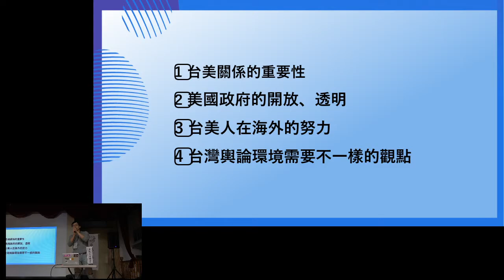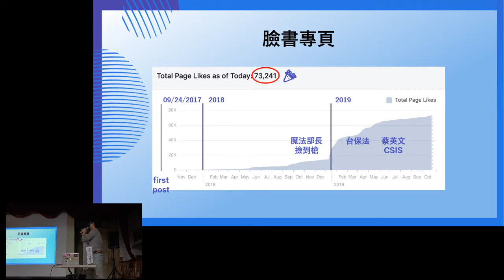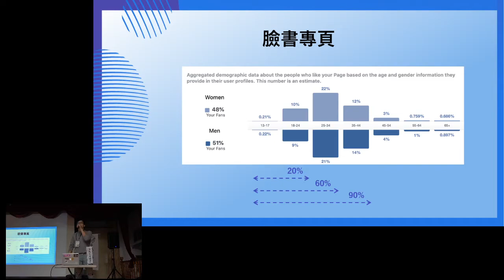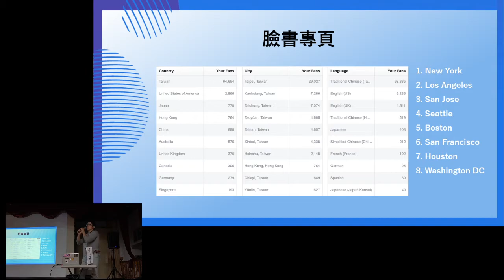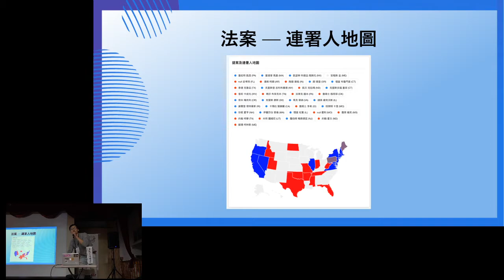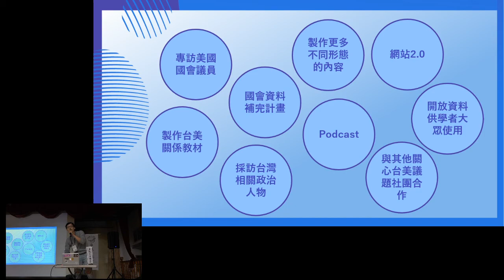g0v tw hackath37n — 提案 — 美國國會台灣觀測站 ／ bruce — 全臺首學黑客松